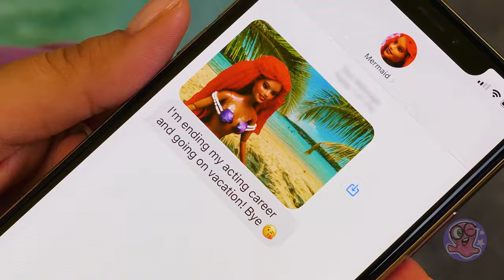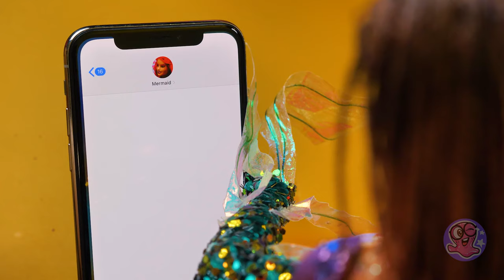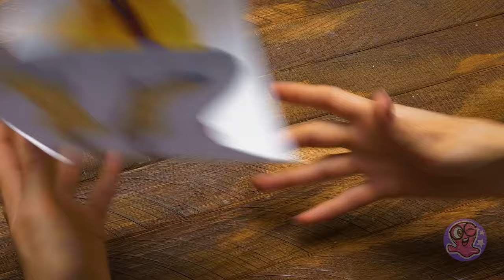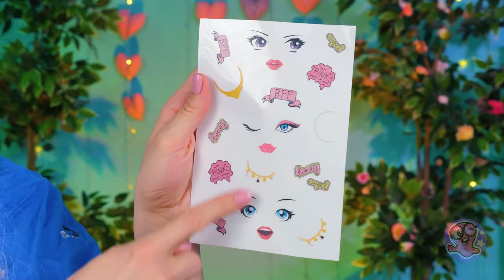Inspiring Total Doll Makeovers and Creative DIY Ideas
From simple tweaks to complete makeovers, we're turning ordinary dolls into extraordinary works of art. Whether you're a crafting pro or just starting out, these fun and easy ideas are sure to spark your creativity. Join us for a doll makeover adventure that's bound to inspire!